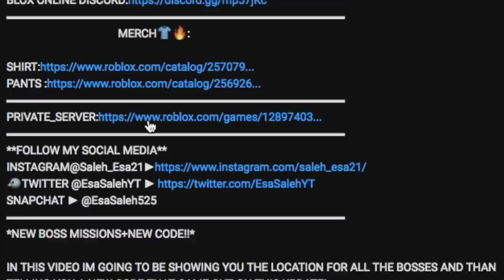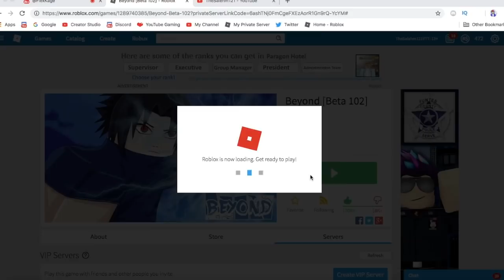[102 UPDATE!]FASTEST WAY TO GET TO MAX RANK!|HOW TO KILL ANY BOSS IN 1 MINUTE?!|ROBLOX NRPG- Beyond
CODES:CODE: "Update100Finale!"
*FASTEST WAY TO GET TO MAX RANK*

IN THIS VIDEO IIM GOING TO BE SHOWING YOU THE FASTEST WAY TO GET TO MAX RANK!▬▬▬▬▬▬▬▬▬▬▬▬▬▬▬▬▬▬▬▬▬▬▬▬▬▬▬▬▬▬